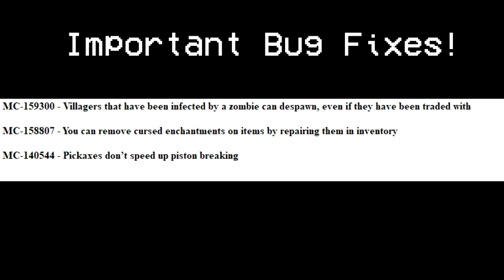Minecraft Snapshot 20W06A in a Snap!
I go over the new mc snap shot under a minute!

~PerfTaco